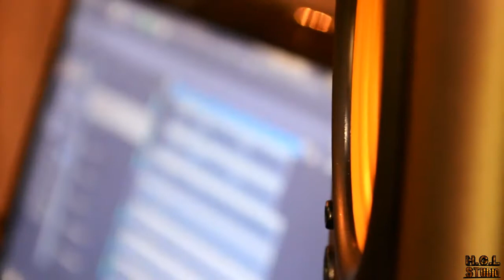Eliel & Adelson - Jamais Esquecerei a tua Mercê.